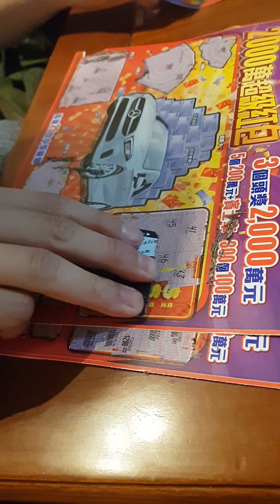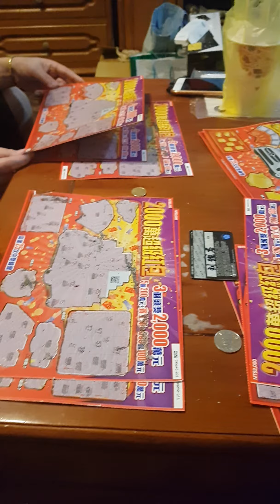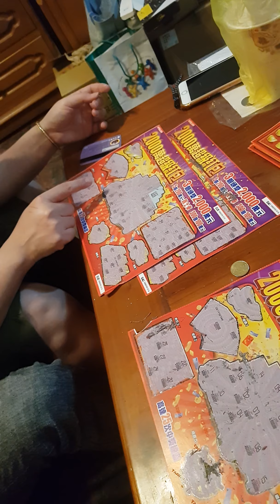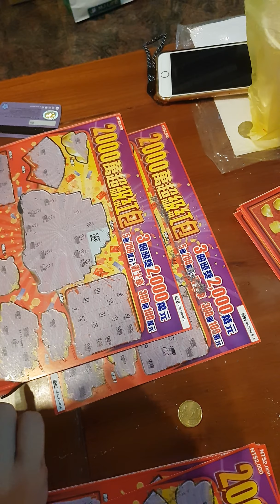2000萬刮刮樂彩券，看看能刮中多少(4)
2000元刮刮樂，實際測試中獎率